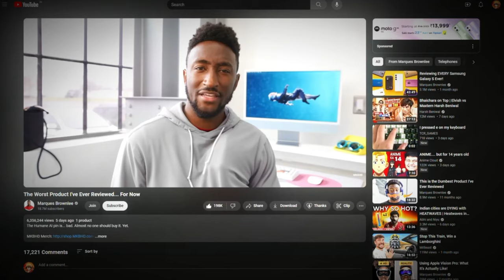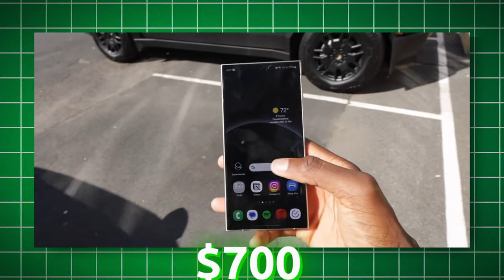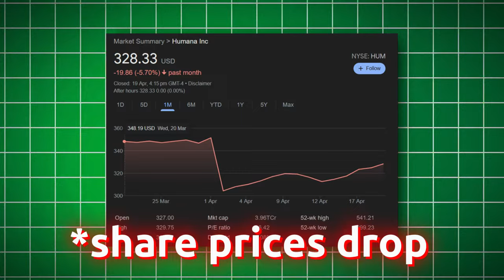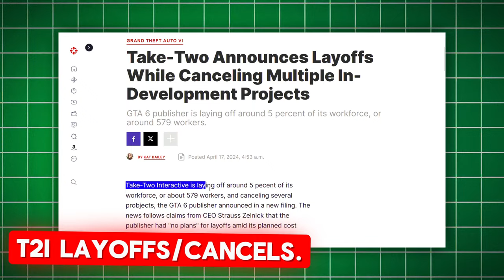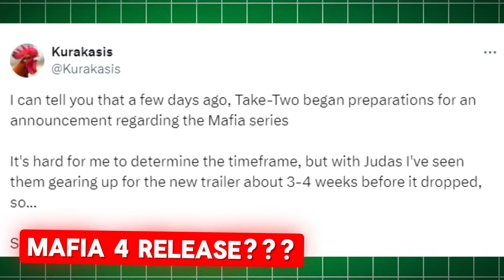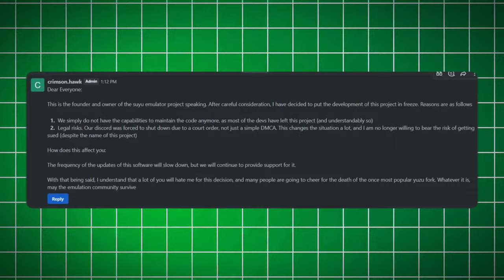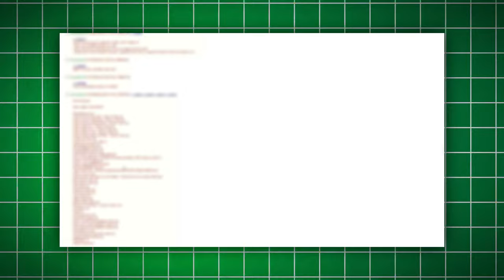OH NO! Biggest Hack Ever 😱 GTA 6 New Leaks, Mafia 4 Coming Soon? Humane Ai Vs MKBHD More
Download Honeygain now!

0:00 - FGC - 18

Gameplays - @DopeGameplays

In this video, I'm going to talk about the controversy between MKBHD and Humane AI's AI pin, discussing how their stock has fallen and the possibility of bankruptcy. Additionally, we'll delve into the biggest gaming leak in the history of gaming, as well as provide updates on Mafia 4 and new information about GTA 6 trailer 2, and more.

Timestamps -

0:00 - FGC - 18
0:22 - Worst Product Ever
3:00 - Earn Money
3:47 - GTA 6 May 16
4:35 - layoff 5% employee
5:11 - Mafia 4 Coming Soon
6:19 - Youtube bans Adblock
6:69 - Nintendo did it again
8:05 - Source code leak
9:23 - free games this week
9:37 - Subscribe